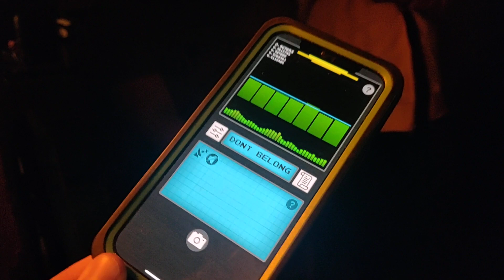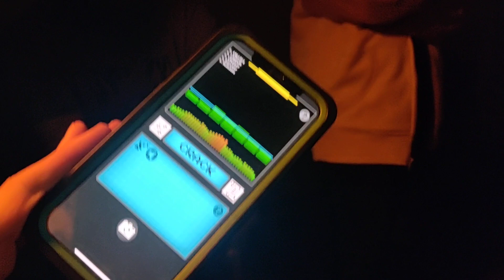Sleepover at Old Hamilton County Jail PT 4: Estes Method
This is a continuation of Deb and Frank’s Estes Method session at the Old Hamilton County Jail. We hear from the Spirit of Johnny, and we hear Adam’s name, but he and his crew had to leave early due to a family emergency. We get the following numbers: 5, 2, 9 and 50. The K2 Meter goes off behind Frank. Timestamps are below:

0:14 Howdy
0:38 We're you in the newspaper?
0:51 What'd you eat?
1:23 Calm down
1:56 Would you like?
2:32 As soon as he walked in turned off
2:57 We can take you
3:27 Who's left?
4:10 On another episode of Unsolved Mysteries
4:41 Were any of you German?
5:24 Stick it where?

Silent Slayer Paranormal Team:
Cynthia Dominick, Paranormal Investigator
Teppei Namiuchi, Paranormal Investigator
Sam Beauregard, Paranormal Investigator
Valentina Marie, Psychic Medium

Special Guests:
Kiera B., Nick B., Deborah B.,Tristan B., Frank S., Christine G., and Hailey G.

This was filmed on location on February 24, 2024